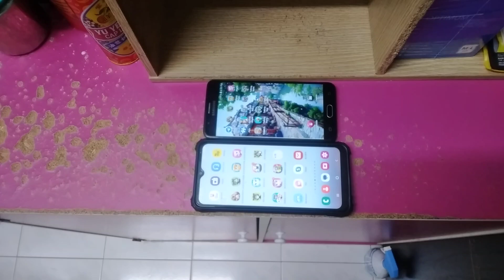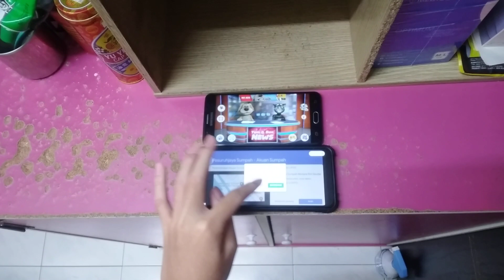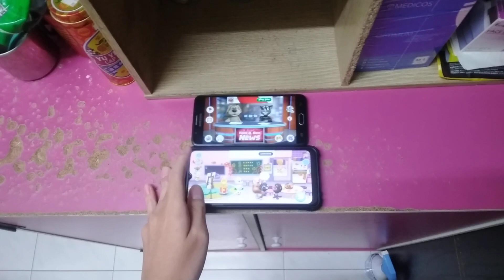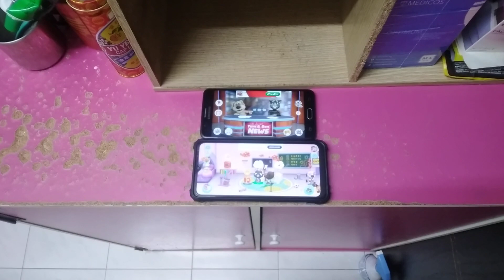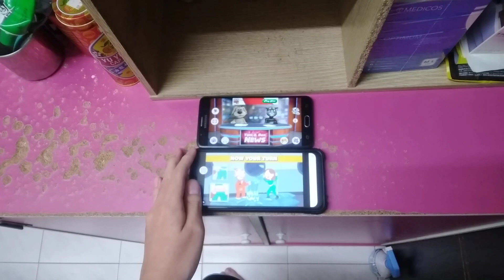Talking News & My Talking Tom Friends Echo 22690